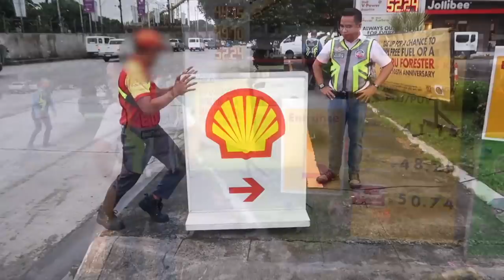EDSA Lane Discipline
Back on EDSA where the MMDA are trying to enforce lane discipline for the buses, cars and motorcycles.

Yesterday there was a LOT of traffic caused by buses leaving the yellow lanes and trying to cut back in later. While trying to cut back in, they'd sit there blocking the other lanes which caused huge choke points.

These drivers have professional licenses and drive the same route every day. They know exactly where they're meant to be and the bus stops they're meant to use for loading and unloading.

Most of the time, the traffic in the bus lanes is caused by... drum roll. buses! Specifically, they're loading, unloading and waiting where they're not meant to. Often purposely blocking both lanes to prevent any other bus getting ahead of them and "stealing their passengers".

Giving the buses dedicated and prioritzed lanes makes good sense. They move a LOT of people compared to private cars. But they must be responsible on the road. Likewise commuters must also do their part by using the bus stops instead of flagging them down wherever they want.

You've also got to wonder why so many operators are still using coach-style buses for City routes. A double decker would be about the same height and provide a much higher passenger capacity. Maybe it shouldn't just be the jeepneys that are modernized.